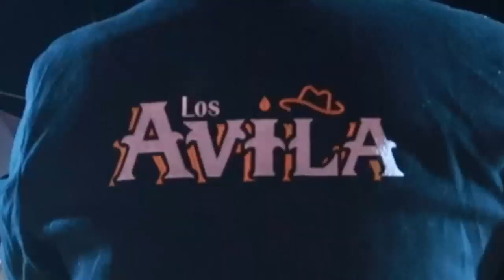BODA EN CALANDRIA BLANCA. Carreta con Caballo TRADICIONES MEXICANAS